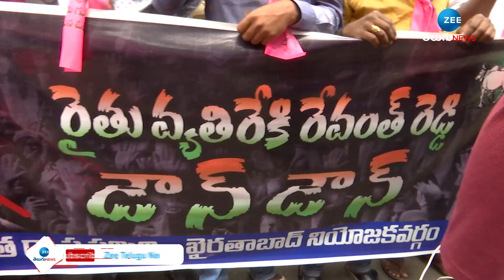కాంగ్రెస్ కు అధికారం ఇస్తే ఉచిత కరెంటు ఎత్తేస్తారు | Face to Face with MLA Danam Nagender, Rajeev